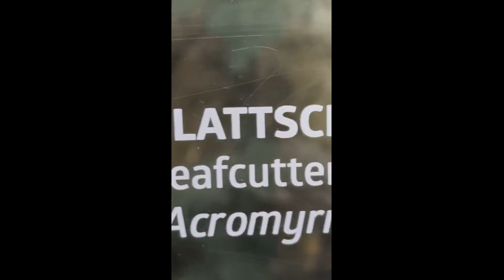Comicpark Erfurt // 2024 // Samstag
Hey Leute,
 Ich war mal wieder auf dem Comicpark in Erfurt unterwegs .Es gab viel zu sehen und viel zu erleben ,zahlreiche Cosplayer waren unterwegs und haben sich mit ihren Outfits aus diversen Universen gezeigt.

Synchronsprecher ,Schauspieler waren auch da ,leider hab ich die aber komplett verpasst ,genauso wie Bands die ihre Zuschauer mit Sicherheit begeistern konnten.

Ein paar Sachen konnte ich aber trotzdem am Samstag festhalten  und das ein oder andere Bild ist auch enstanden .
Sieht man übrigens auf Instagram unter _einfach_photography_

Ich hab  das neue Wüsten und Urwaldhaus Danakil besucht  und konnte mich ein wenig wie im Urwald fühlen und ein Tiere beoachten.

Hey people,
 I was once again at the comic park in Erfurt. There was a lot to see and a lot to experience, numerous cosplayers were out and about and showed off their outfits from various universes.

Voice actors and actors were also there, but unfortunately I missed them completely, as were bands who were sure to inspire their audience.

But I was still able to capture a few things on Saturday and one or two pictures were taken.

I visited the new desert and jungle house Danakil and was able to feel a little like I was in the jungle and watch animals.